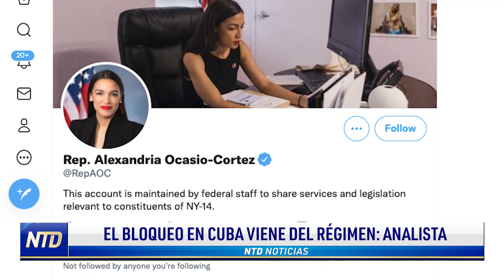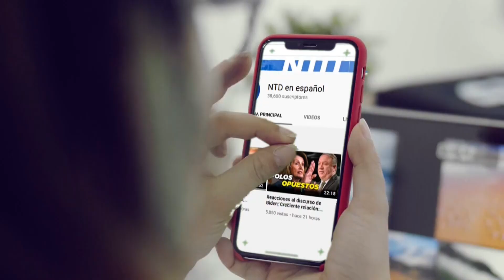Régimen cubano levanta su propio bloqueo contra el pueblo: Análisis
El régimen cubano anunció una flexibilización en la importación de medicamentos y alimentos tras la oleada de protestas en la isla. Un analista cubano nos explica qué hay detrás de esta medida.  Veamos los detalles.